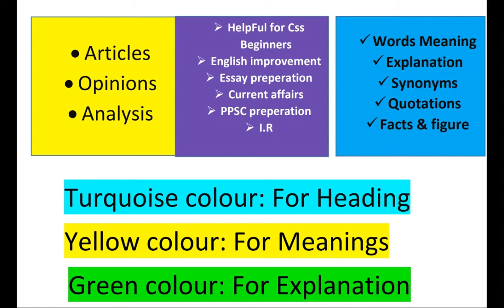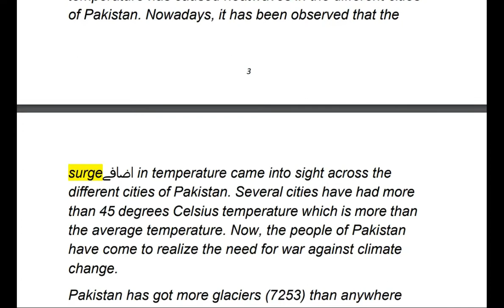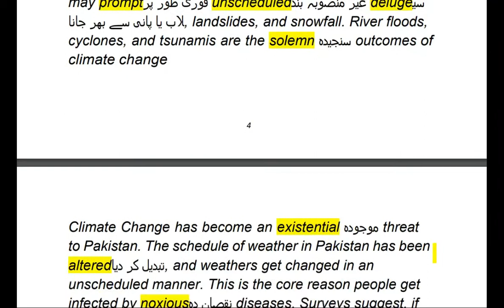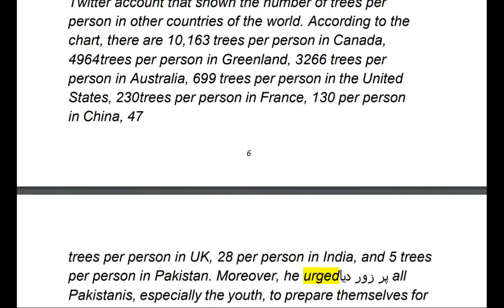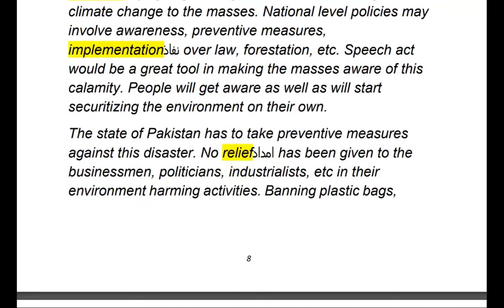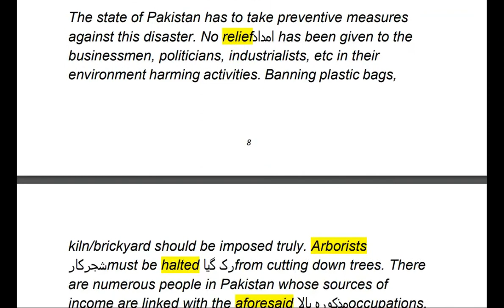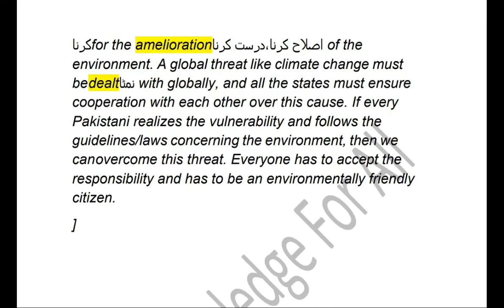Climate change: An existential threat to Pakistan | The Dayspring | Current Affairs Css